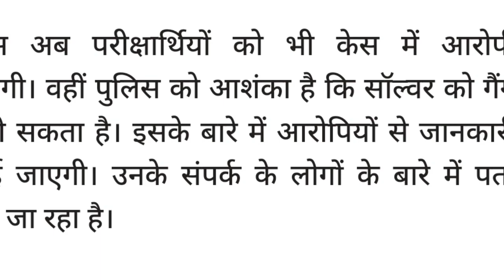₹50000 में एसएससी जीडी भर्ती 2021 परीक्षा पास कराने की गारंटी | SSC GD Bharti 2021 | Updates